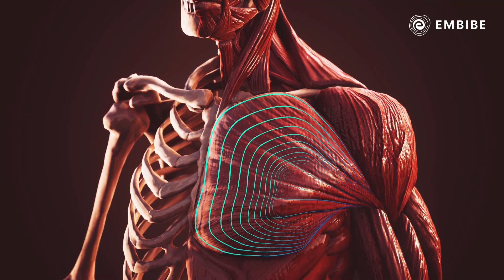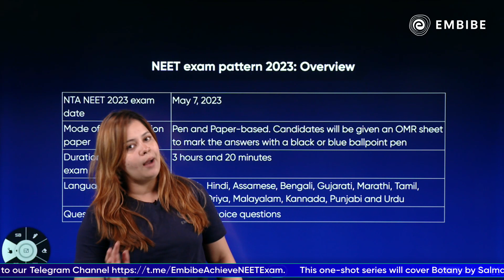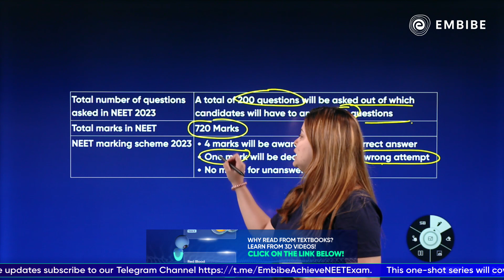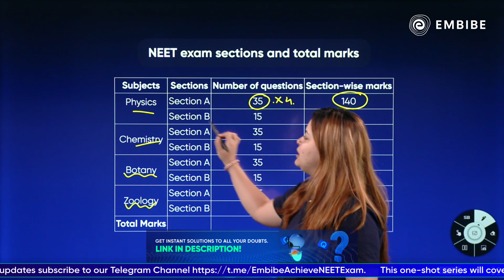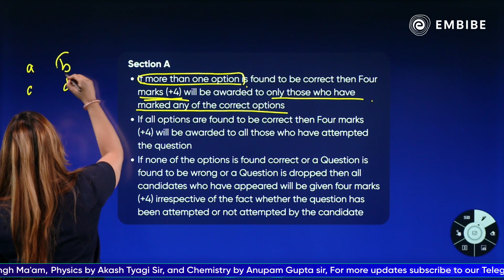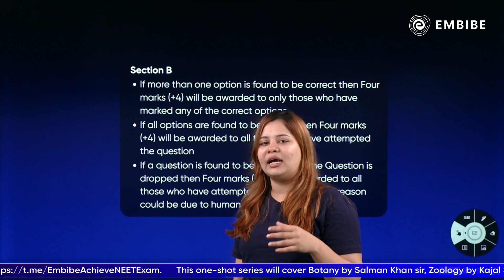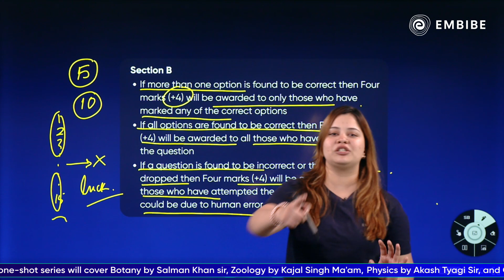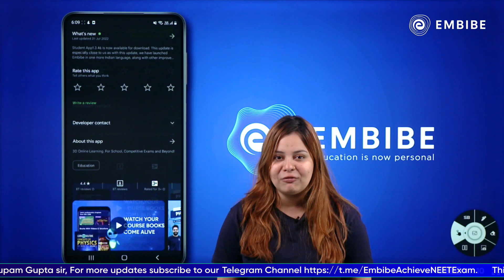How Can You Earn Bonus Marks in NEET? | Complete Guidance | NEET 2023 | Kajal Singh | Embibe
Embibe brings you a video on tips for neet aspirants.
Watch this video to get a complete guidance on How can you earn bonus marks in NEET? for neet 2023 with kajal singh.

Watch this video to know all how can you earn bonus marks in NEET?